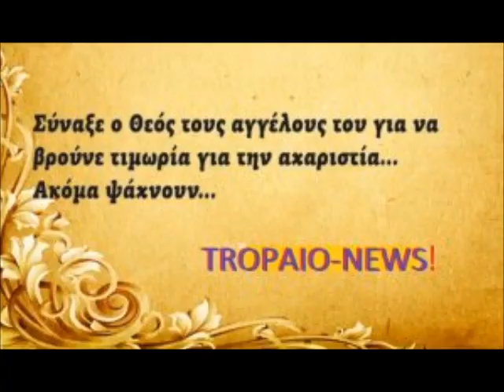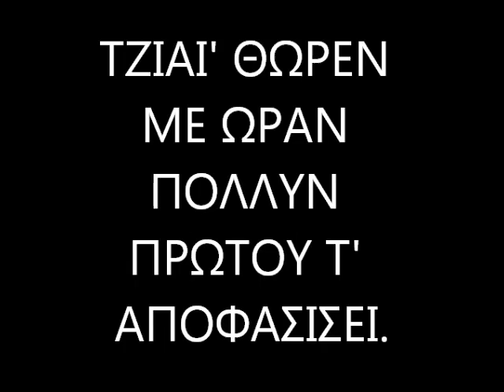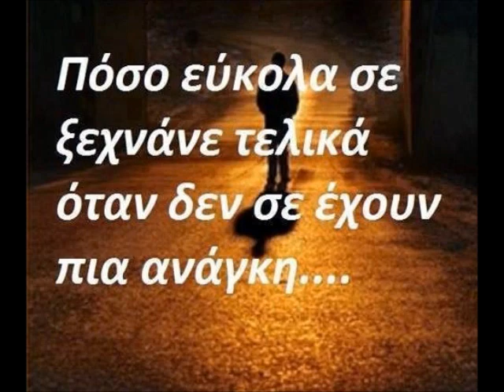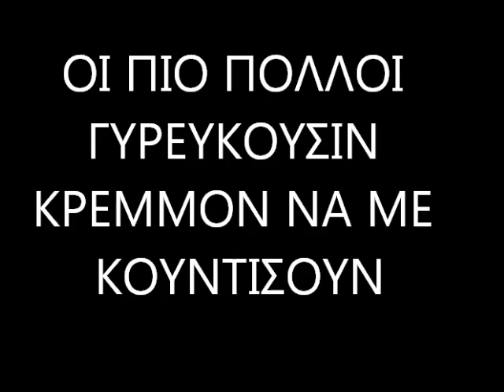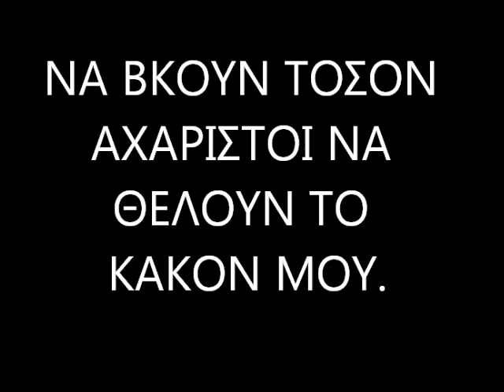Η ΑΧΑΡΙΣΤΙΑ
ΠΟΙΗΜΑ ΣΤΗΝ ΚΥΠΡΙΑΚΗ ΤΟΠΟΛΑΛΙΑ ΤΟΥ ΑΝΤΩΝΗ ΓΑΒΡΙΗΛ ΠΑΠΑ ΓΙΑ ΤΗΝ ΑΧΑΡΙΣΤΙΑ.  ΜΟΥΣΙΚΗ ΚΑΙ ΤΡΑΓΟΥΔΙ:  ΛΕΟΝΤΙΟΣ ΓΕΩΡΓΙΟΥ.